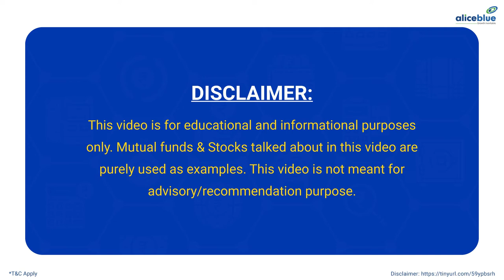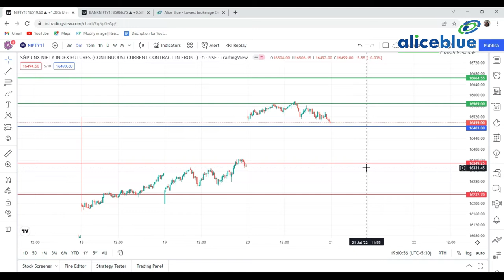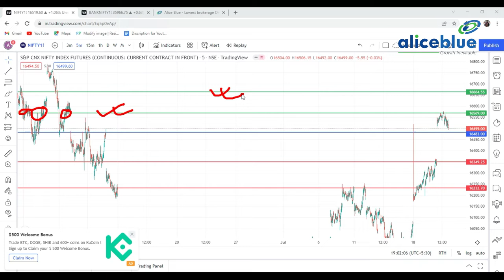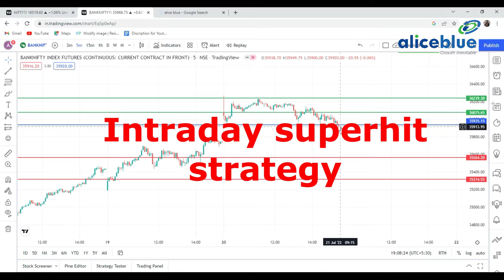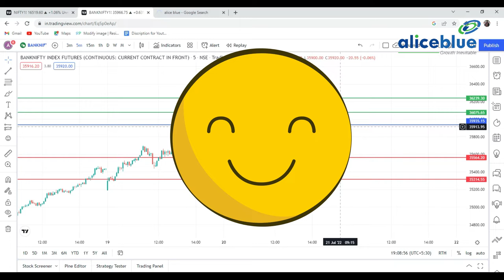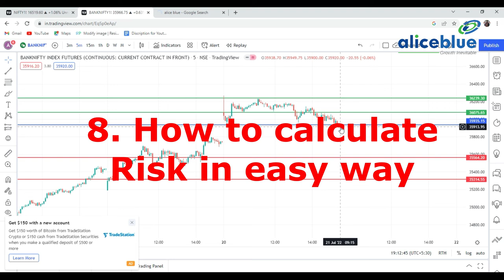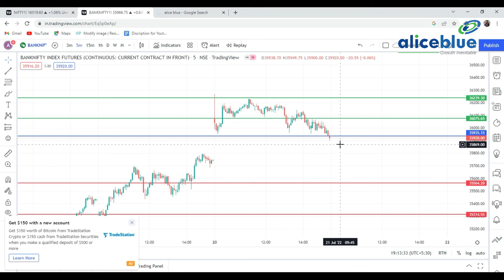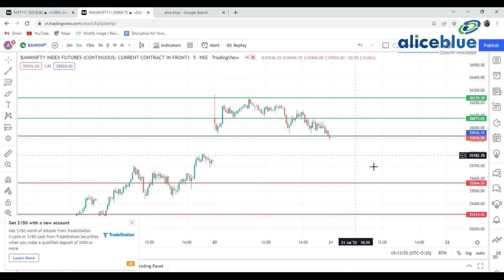Post Market Analysis for 20th July 2022 in || " English " || Index Levels and Big Surprise💰💰💸💸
✅About Ankush Paul
A staunch supporter of core business fundamentals and strong ethical values of the Indian stock market, Mr. Ankush Paul has 5 years of experience in Technical Research. He completed the NISM certification program from the National Institute of Securities Markets.

Investment Advisor Level 1 Series 10A, Investment advisor Level 2 Series 10B,
Research Analyst Series 15, Equity Derivative Series 8, Mutual Fund Distribution Series A and
NCCMP certificate. Ankush Paul completed his Masters in Business Administration (MBA) and Finance from RCOEM.

Through his investing style, he developed a very keen understanding of the Indian consumer sector and its psyche. Such as Index, Stock Option & Commodity.

🔔 Start Now!